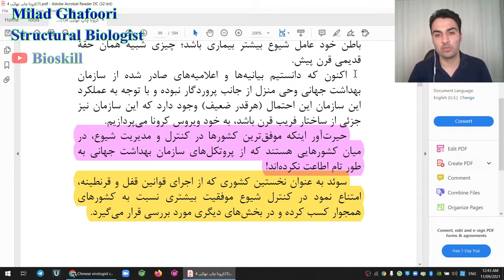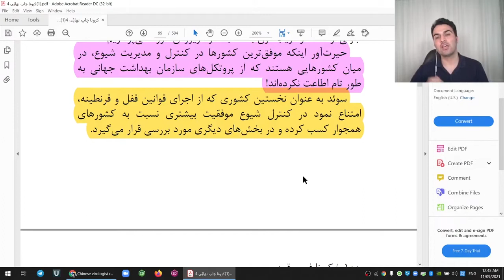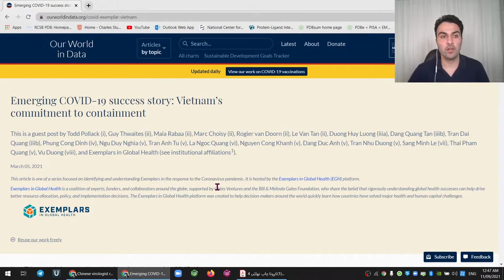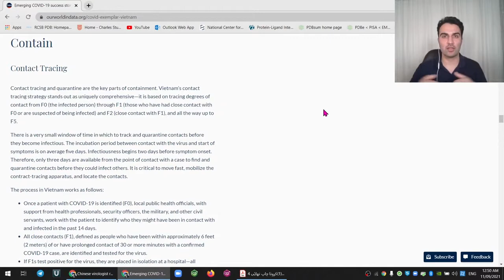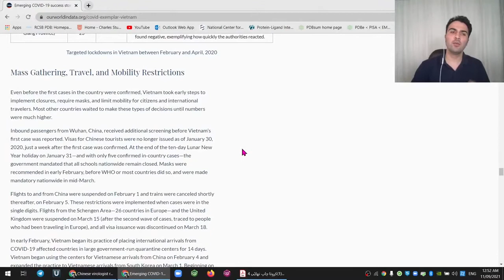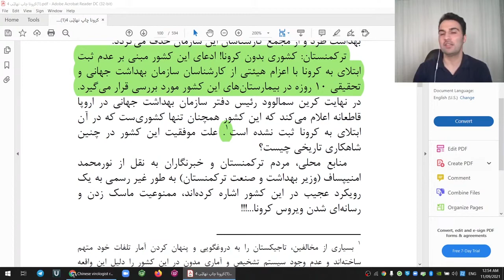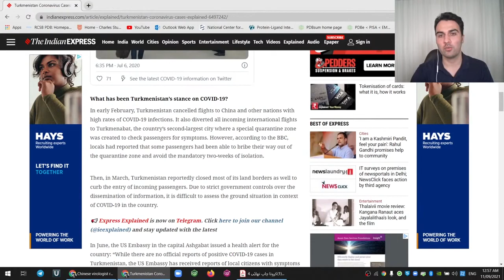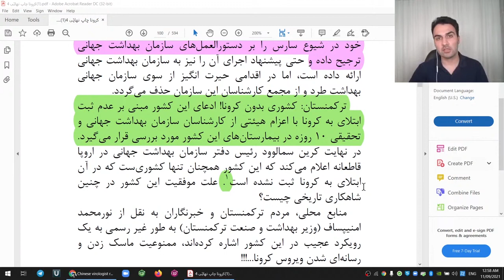کرونا فریب قرن- قسمت ششم: ادعای عجیب! عدم رعایت پیشنهادات سازمان بهداشت جهانی علت کنترل کرونا!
در این سری ویدیوها قصد دارم کتاب "کرونا فریب قرن" رو با بررسی اسناد به صورت جزئی مورد بررسی و تحلیل قرار بدم. امیدوارم برای شما عزیزان مفید باشه.